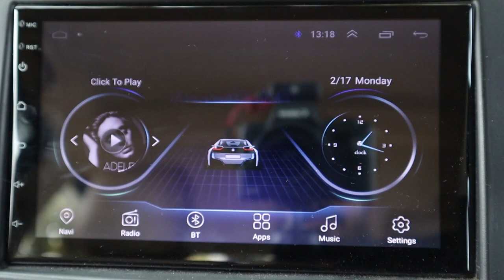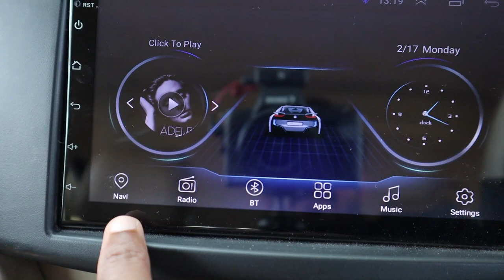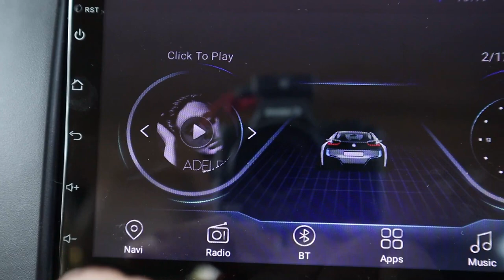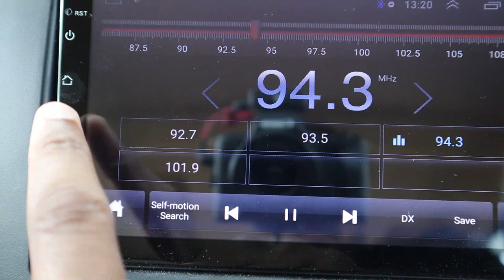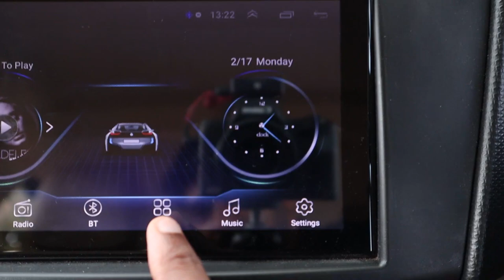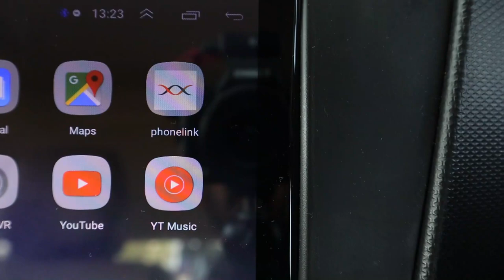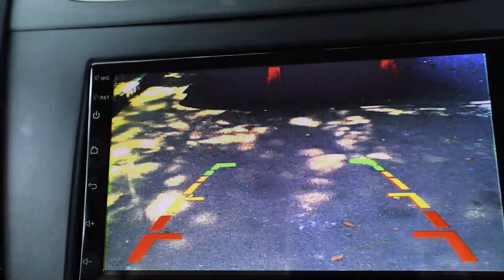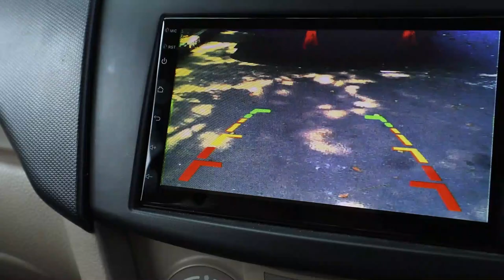ഇത് ഉണ്ടെങ്കില്‍ ഇനി ഏത് കാറും പൊളി !!